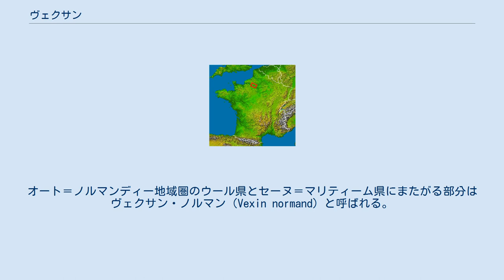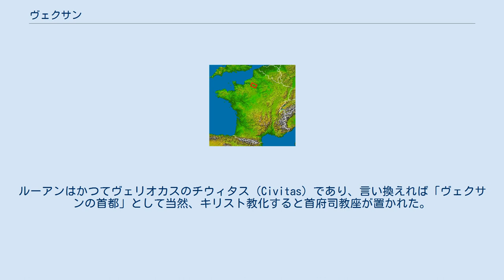ヴェクサン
ヴァル＝ドワーズ県
セーヌ＝マリティーム県
フランス国内におけるヴェクサンの位置 ヴェクサンの紋章 ヴェクサン（Vexin）は、フランス北西部の歴史的な地方名。
おおよその範囲として、東西はポントワーズとロミー＝シュル＝アンデル、南北はオヌイユからヴェルノン近くのセーヌ川までである。
 現在の地方行政区画に当てはめると、イル＝ド＝フランス地域圏の2つの県、ヴァル＝ドワーズ県とイヴリーヌ県と、ピカルディー地域圏のオワーズ県とにまたがる。
上記がいわゆるヴェクサン・フランセ（Vexin français）である。
オート＝ノルマンディー地域圏のウール県とセーヌ＝マリティーム県にまたがる部分はヴェクサン・ノルマン（Vexin normand）と呼ばれる。
 ヴェクサンは本質的にイル＝ド＝フランスとノルマンディーにまたがる穀倉地帯である。
 ヴェクサンはかつてVeuguessinと呼ばれていた。
ラテン語のVeliocassinusはガリア系の部族名ヴェリオカス族（fr:Véliocasses）から派生している。
彼らは現在のヴェクサンの地を本拠としていた。
ガロ＝ローマ時代にこの地に設置されたパグス（fr）であるウェリオカシヌス（Veliocassinus）が、ペイ・デュ・ヴェクサン（pays du Vexin）の前身となった。
 911年、シャルル3世はヴァイキングの首長ロロに対して領地を放棄し、この地がノルマンディー公国となった。
ヴェクサンは、セーヌ川の小さな支流エプト川によって二分された。
今日、ヴェクサン西側がヴェクサン・ノルマン、東側がヴェクサン・フランセと呼ばれるのはこのためである。
 ヴェクサン・フランセは常にルーアン司教、その後はノルマンディー大司教座にフランス革命まで依存することとなった。
確かに、司教座の分類と境界はローマの管理範囲をそっくり真似ていたが、それ自体がガリア人の境界を真似たものだった。
ルーアンはかつてヴェリオカスのチウィタス（Civitas）であり、言い換えれば「ヴェクサンの首都」として当然、キリスト教化すると首府司教座が置かれた。
 フィンセント・ファン・ゴッホ、クロード・モネはヴェクサンの小麦畑を作品中に描いている。